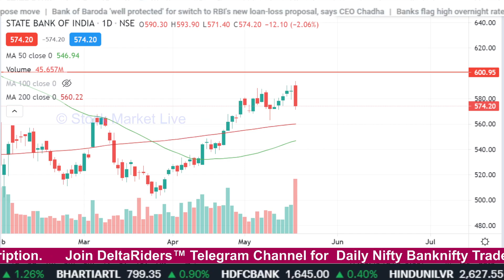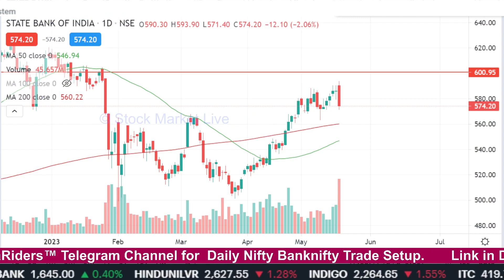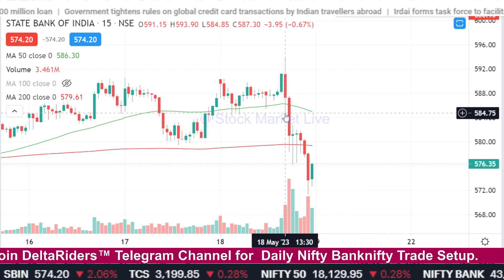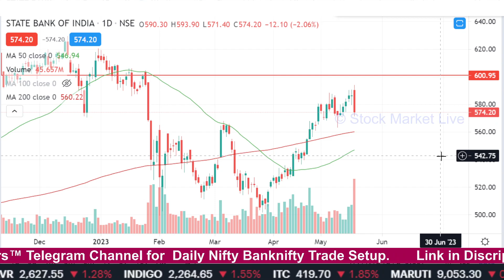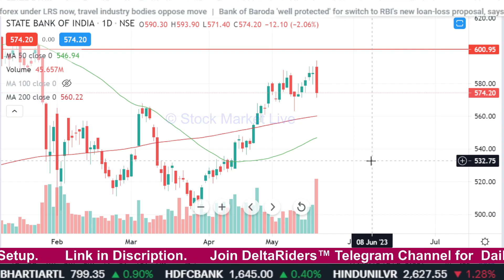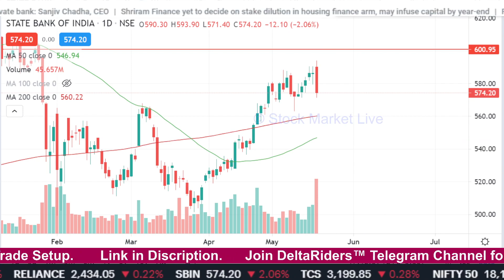State Bank of india share latest news,sbi share result today,analysis,sbi share tomorrow target,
state bank of india share price nse
state bank of india share today

1. आप भी बने इंटेलिजेंट इन्वेस्टर
2. The Intelligent Investor (English)